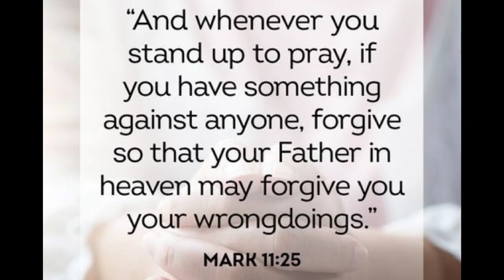GAMOT SA UBO NG BATA | Izzvel